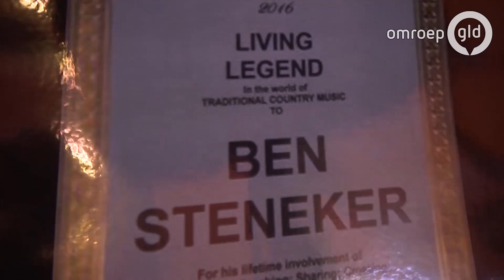Zwarte Cross 2017 - Ben Steneker